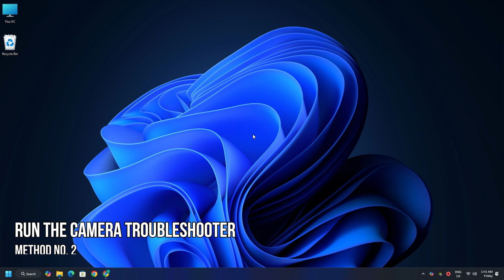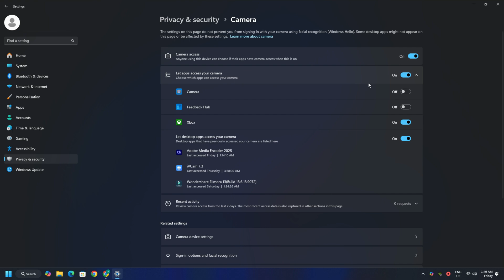External Webcam not detected or working in Windows 11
If your external camera or webcam is not detected or working on a Windows 11/10 computer, the suggestions provided in this video will help. There can be multiple causes of this issue, such as antivirus software conflict, a corrupt driver, etc.

00:00 Intro
00:31 Preliminary fixes
00:57 Run the Camera Troubleshooter
01:21 Uninstall and reinstall the webcam driver
01:58 Check your Privacy settings